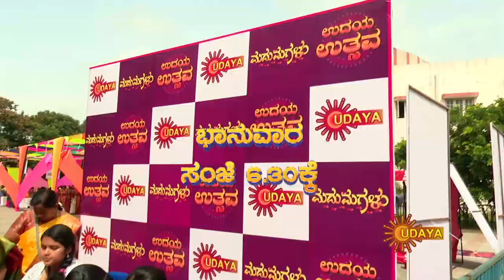Udaya Utsava On Chikkamagaluru | 6th March 2023 | Udaya TV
Udaya Utsava Is happening in Chikkamagaluru At 6:30 PM On March 6th, 2023.